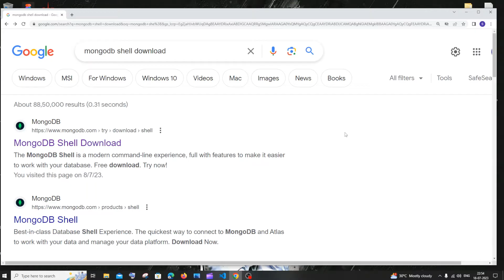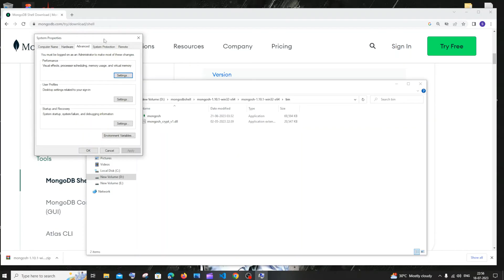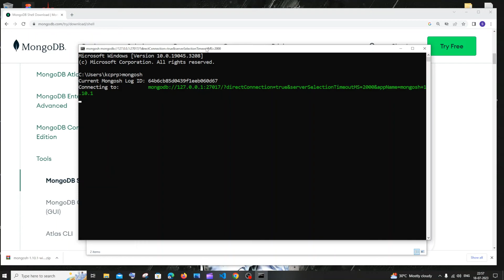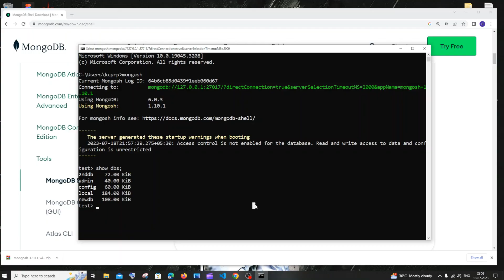How to download and install Mongodb shell Mongosh on Windows tutorial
How to download and install mongodb database shell mongosh is shown in this video